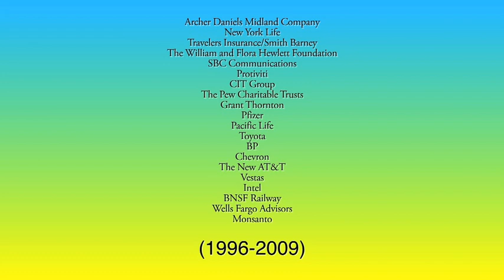All the PBS NewsHour and Washington Week Underwriters!